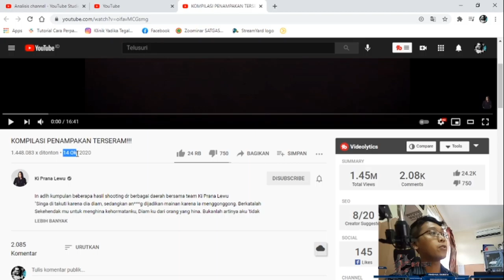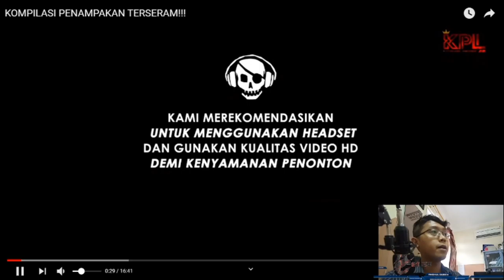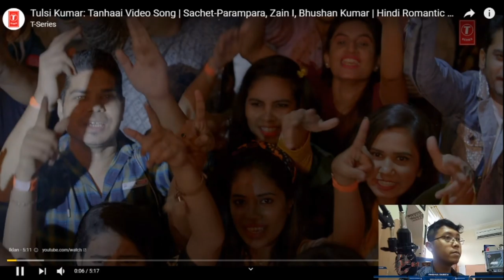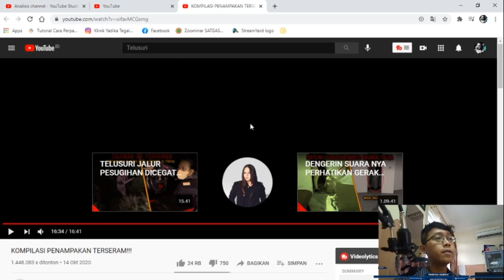KOMPILASI PENAMPAKAN TERSERAM DAN TERJELAS KI PRANA LEWU